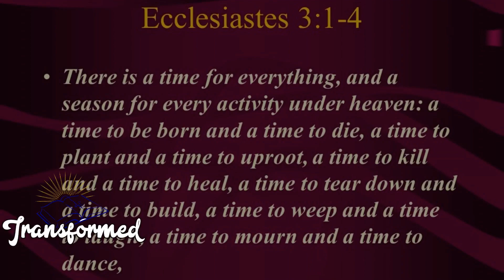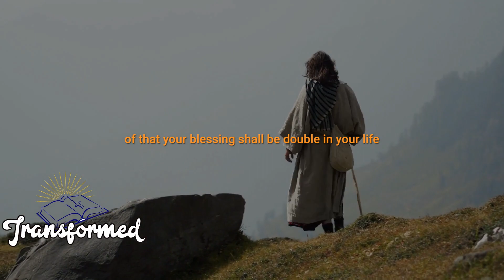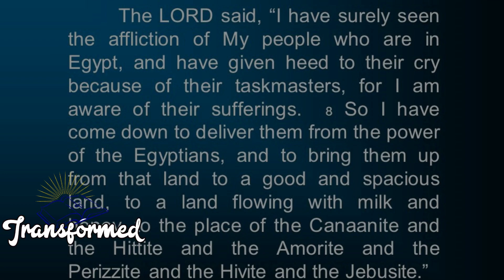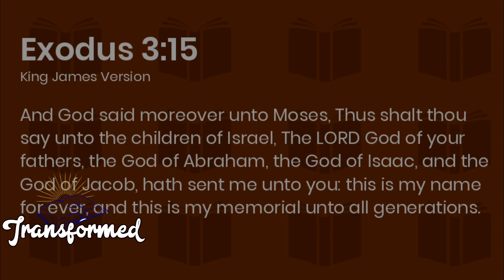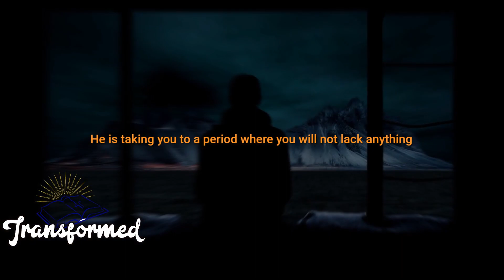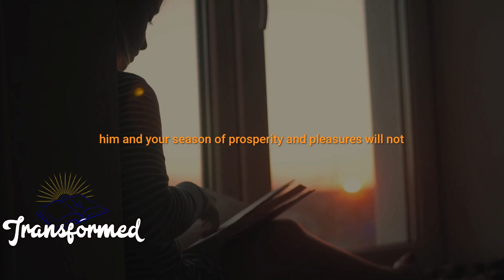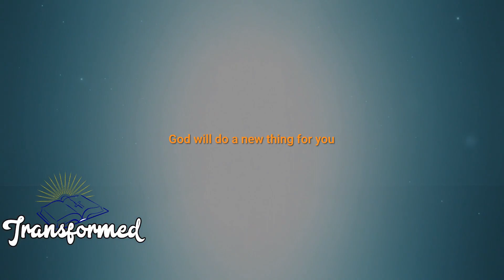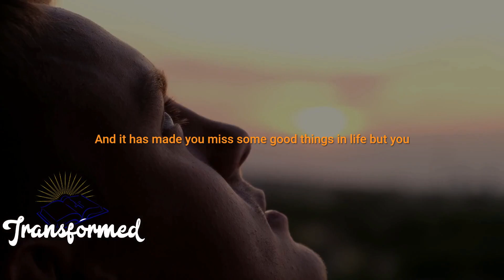EVERY CLOSED DOOR GOD WILL OPEN A BETTER & BIGGER ONE GET READY FOR RESTORATION-Inspirational Video